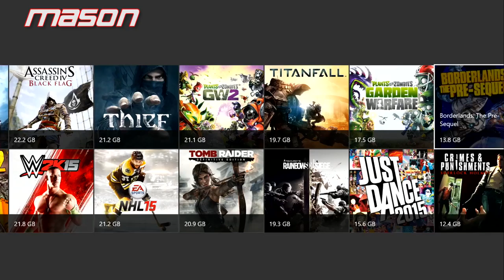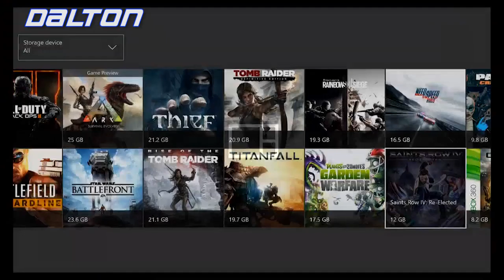10 Minutes or Less -- EP30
With his inaugural episode out of te way, the new host of 10 Minutes or Less stretches his power and has the boys find or make a cake!

GET LOUD!